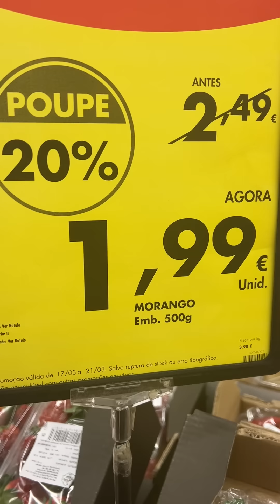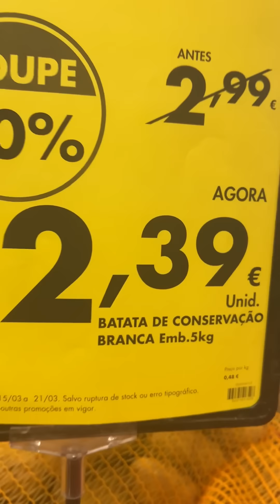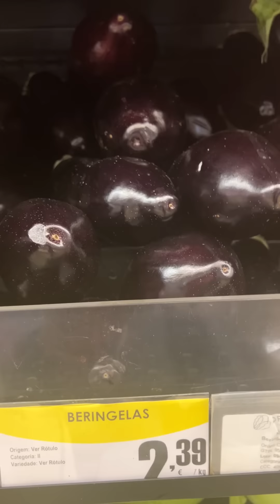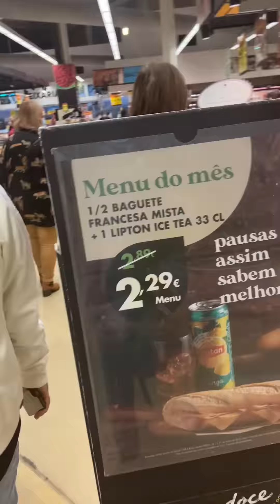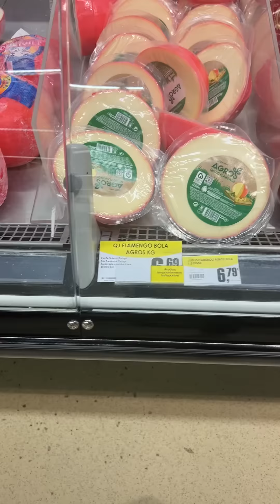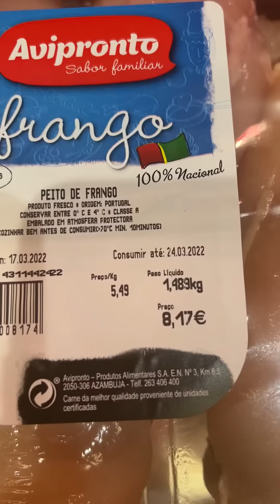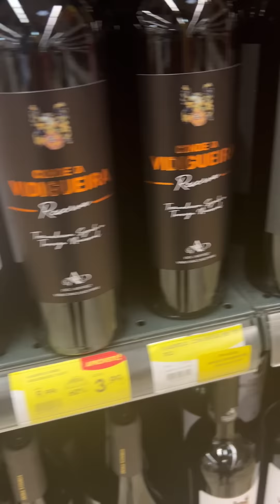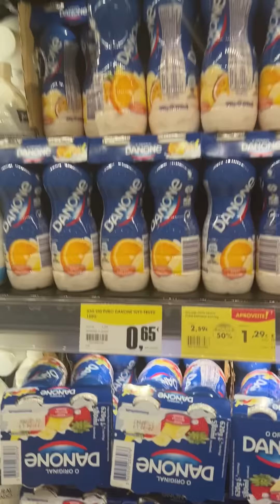Самвел Адамян/Чем кормит Европа .Обзор цен на продукты в Португалии.